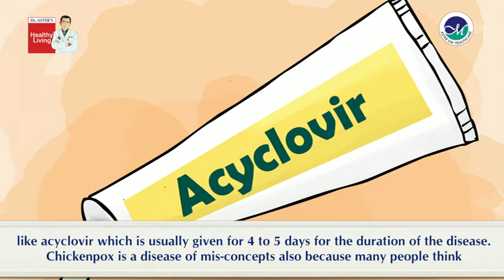Dr.Babu Rafeeq taks about Spread & Treatment of Chickenpox